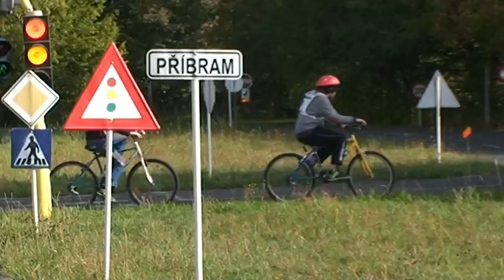Dopravní soutěž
Šárka Nosákovcová